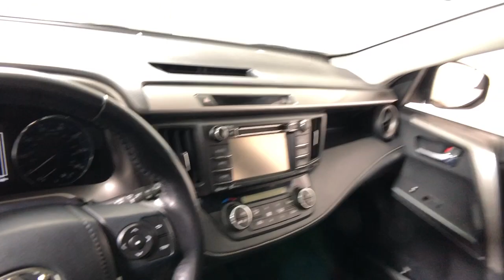2016 Toyota RAV4 Easton, Allentown, Bethlehem, Phillipsburg and Stroudsburg PA T53983A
Magnetic Gray Metallic Used 2016 Toyota RAV4 available in Easton, Pennsylvania at Koch Toyota. Servicing the Allentown, Bethlehem, Phillipsburg and Stroudsburg PA area.

Koch Toyota
3816 Hecktown Rd

INCLUDES PREPAID MAINTENANCE, AWD, Exterior Parking Camera Rear, Front fog lights, Heated door mirrors, Low tire pressure warning, Power Liftgate, Power moonroof, Speed control, Steering wheel mounted audio controls, Turn signal indicator mirrors. Magnetic Gray Metallic 2016 Toyota RAV4 XLE AWD 6-Speed Automatic 2.5L 4-Cylinder DOHC Dual VVT-ibrbr22/29 City/Highway MPGbrbrAwards:br  * JD Power Automotive Performance, Execution and Layout (APEAL) Study   * 2016 IIHS Top Safety Pick+   * 2016 KBB.com 10 Best SUVs Under $25,000brbrbrReviews:br  * Roomy interior for people and cargo; strikes a good balance between ride comfort and secure handling; well-sorted tech interface. Source: Edmunds